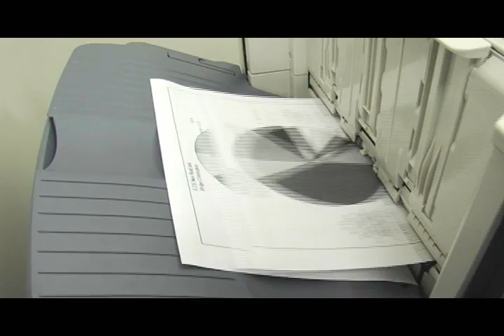The Office Contest - Photo Copy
Entry for "The Office" contest.